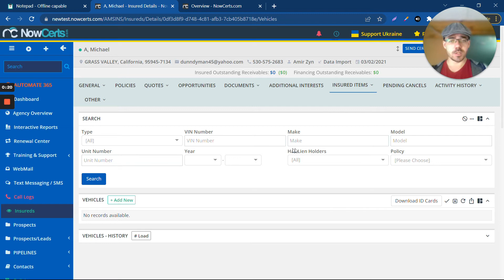Lien Holders Filter and a small visual change for the Agency Overview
Lien Holders Filter for your vehicles, worker compensations, equipment and properties

Automate365 by NowCerts is a Customer Relationship Management system (CRM) specifically designed for insurance agencies.